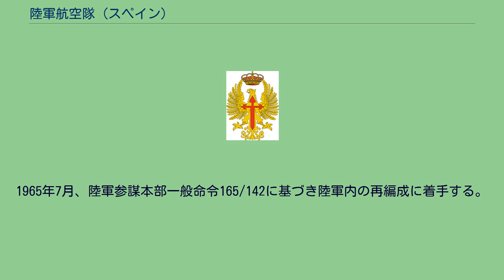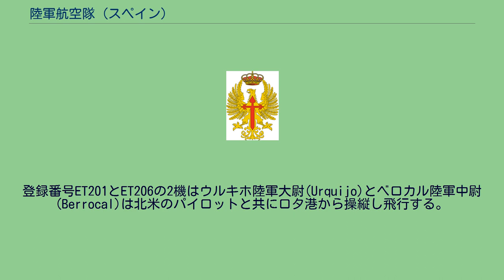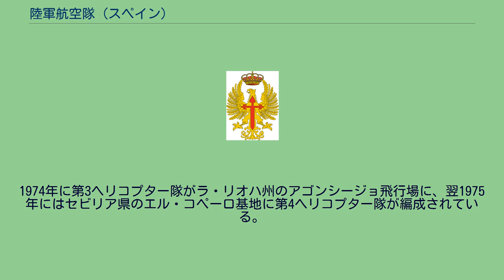陸軍航空隊 (スペイン)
スペイン陸軍における陸軍航空隊（りくぐんこうくうたい、スペイン語：Fuerzas Aeromóviles del Ejército de Tierra、略称：FAMET）は、主にヘリコプター運用を目的にスペイン陸軍内に編制された部隊の一つ。
司令部をマドリード州コルメナール・ビエホに置いている。
1965年7月、陸軍参謀本部一般命令165/142に基づき陸軍内の再編成に着手する。
この命令により第1「ブルネテ」機甲師団の編制内に軽飛行隊が編成される。
同年10月25日に新編部隊の初期要員を補充し12月29日に充足される。
その後、彼らを中核に少しずつ人員が増強される。
1966年3月1日に全飛行隊に必要な人員を集めるも、最初のヘリコプターを受領していないため航空活動はまだ開始できなかった。
1965年5月、中央参謀本部は陸軍軍団のために部隊の新設を決定し、第1軍管区最高司令官の指揮下に第11ヘリコプター隊(UHEL XI)を編成する。
1966年5月27日に陸軍初のヘリコプター基地がマドリード州コルメナール・ビエホに置かれ将来的に第11ヘリコプターを受入れることになる。
1966年7月29日にアメリカからの援助の一部としてアメリカ合衆国陸軍から最初のUH-1B汎用ヘリコプター2機が到着する。
登録番号ET201とET206の2機はウルキホ陸軍大尉(Urquijo)とベロカル陸軍中尉(Berrocal)は北米のパイロットと共にロタ港から操縦し飛行する。
整備士のイダルゴ軍曹とエスコバル軍曹も搭乗していた。
8月11日、コルメナール・ビエホに到着する。
スペインが同型機2機を得た間にアメリカ合衆国はイタリアのアグスタ社にライセンス生産させた6機のOH-13Sヘリコプターとベル 47G-3ヘリコプター軍用仕様を提供した。
第11ヘリコプター隊の初期装備機は3機種をもって輸送、観測および連絡任務を担った。
同年12月には重大事故を起こしている。
UH-1Bが墜落死し乗員4人（クレスポ・ルイス中佐、ミロ・サントス大尉、カバス・カバス特技軍曹そして乗客であったモラーレス・モンセラート将軍）が死亡した。
1973年3月24日にサハラ地域長官傘下で第2ヘリコプター隊(UHEL II)が編成されている。
この部隊は現存の第11ヘリコプター隊と関係が無くなっている。
1973年3月20日に一般命令172/192に基づき陸軍航空隊（FAMET）の編成が開始される。
当初の部隊編制は以下のとおり。
同年、第2ヘリコプター隊はサハラ放棄後にバレンシア州ベテラの基地建設が終わるまでの間、エル・コペロ基地に移駐する。
1974年に第3ヘリコプター隊がラ・リオハ州のアゴンシージョ飛行場に、翌1975年にはセビリア県のエル・コペーロ基地に第4ヘリコプター隊が編成されている。
それ以来、陸軍航空隊は規模を縮小しつつ数度の再編成を経ている。
以下は、陸軍航空隊の編制系統外であるが強い関連性を帯びている。